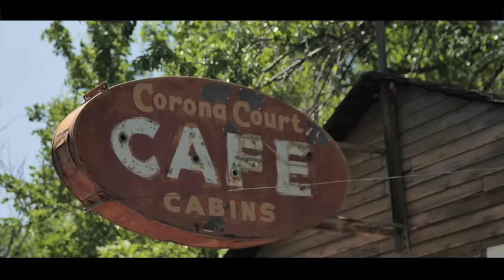Chip Foose meets RUST VALLEY RESTORERS in Osoyoos ​⁠@FooseDesignInc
Cactus Jalopies! Canadas HOTTEST Car Show!
Thanks to our friends, family & volunteers for your help!

MAILING ADDRESS:
JF KUSTOMS
28 EMPIRE STREET ,
OSOYOOS,BC
V0H1V5